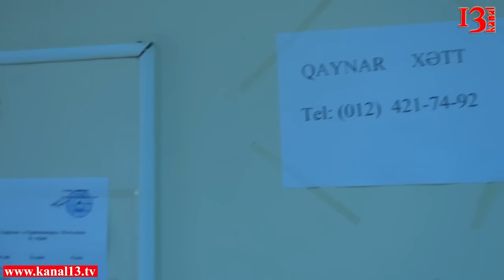"Ciblərində 20 qəpik puluda olmayan bizimlə nə iş davası edə bilər?"- B. Hacıyev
Azərbaycan Dəmir Yolları Qapalı Cəmiyyətinin gigena və epitemalogiya mərkəzinin işciləri kanal 13 tv müraciət  edib  onların problemi isə işlədikləri yerdə onların ixtisara düşməsi ilə bağlıdır.İşcilər  deyir ki onsuz da onlar 120 -200  manat  arası maaş alırıq onları da kəsələr və bizi işdən azad etsələr  nece dolanacağıq